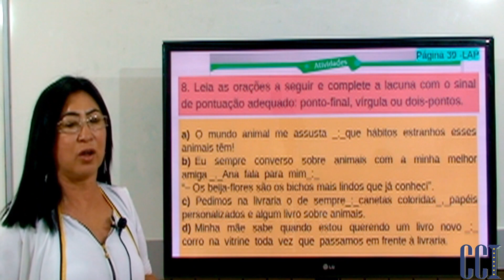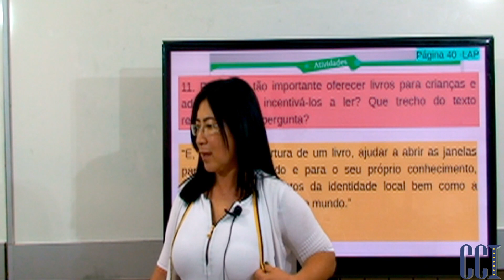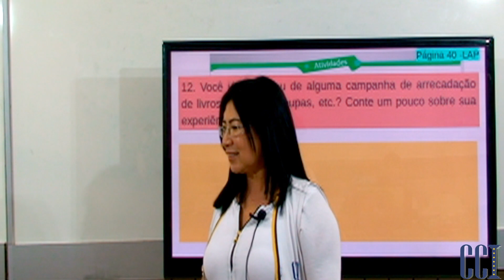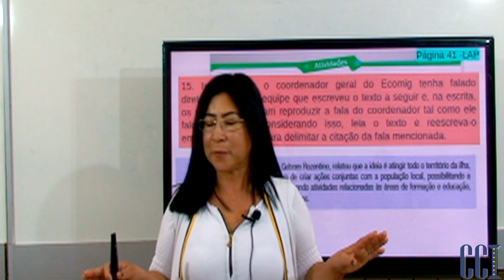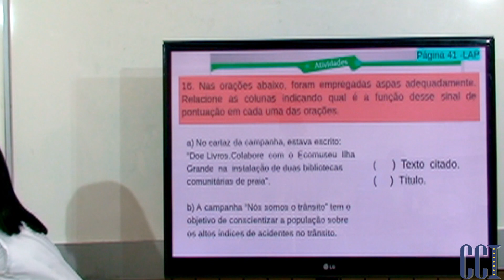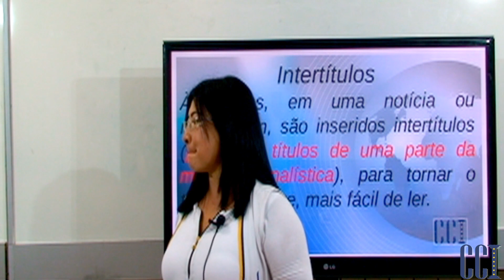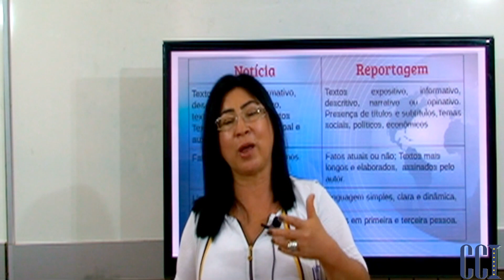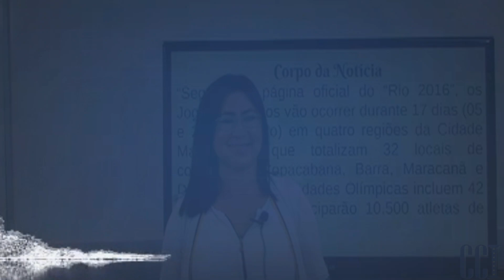EF 7º ANO - PORTUGUÊS